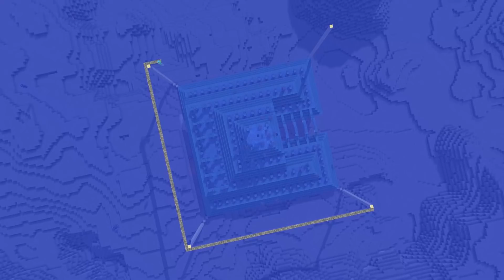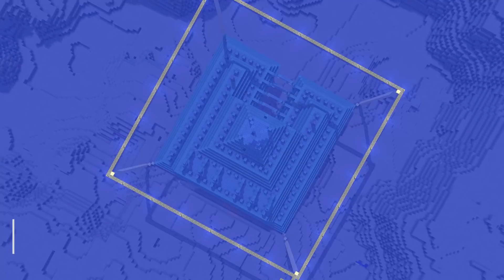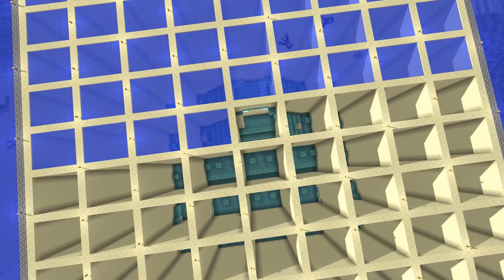Minecraft Timelapse - SURVIVAL LET'S PLAY - Ep. 12 - DRAINING the MONUMENT! (WORLD DOWNLOAD)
Build Coordinates: 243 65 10

ONLY WORKS ON THE JAVA EDITION

Mods used:
- The Replay Mod
- Optifine

Wanna hang out? You can find me on the Kineticraft Server!
Kineticraft Server IP: kineticraft.net